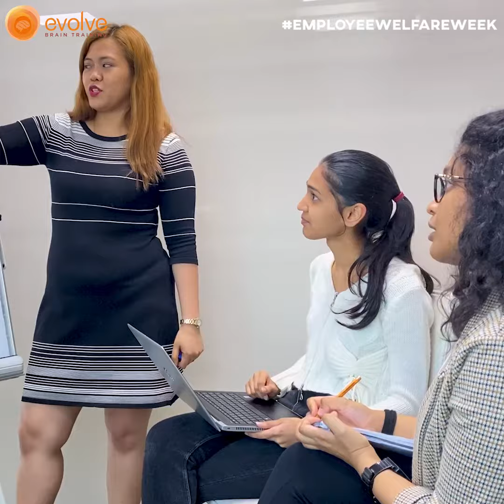A day in a life of an office worker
Every day is a productive day at Evolve. The secret is unlimited brain training sessions, self-care practices, and a culture of putting employee mental health first.